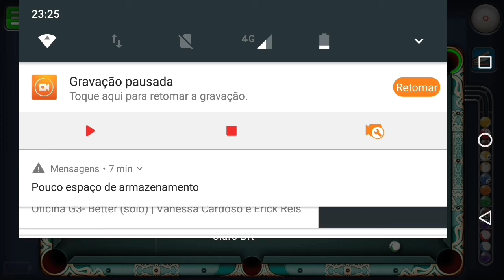Joguei pela primeira vez em PARIS | Diamond rush | Como fui no ice lounge winstreak e + 8 Ball Pool